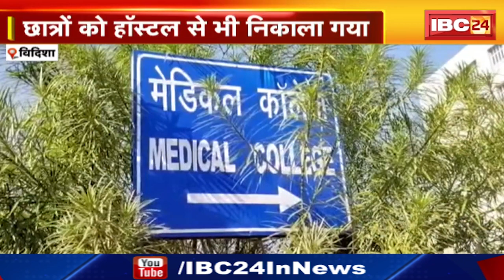Ragging in Government Medical College, Vidisha : 6 छात्र 3 महीने के लिए कॉलेज से सस्पेंड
IBC24, Atal Bihari Vajpayee Government Medical College, Vidisha, Ragging in Government Medical College, Vidisha, 6 छात्र 3 महीने के लिए कॉलेज से सस्पेंड